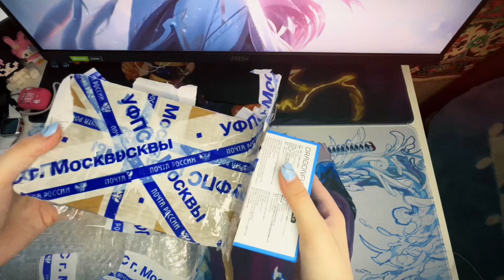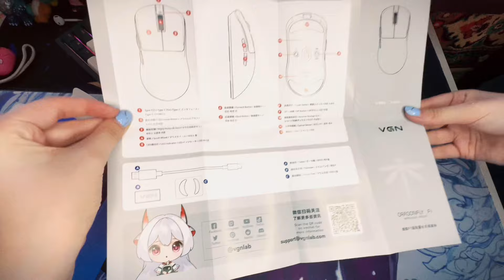►ASMR✨РАСПАКОВКА✨Клавиатура Dark Project KD83a •Беспроводная Мышь VGN Dragonfly F1 Pro Max